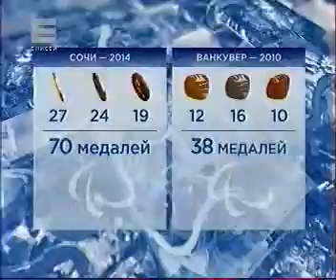140314 Енисей 041